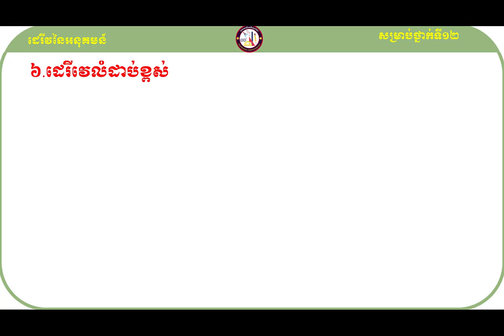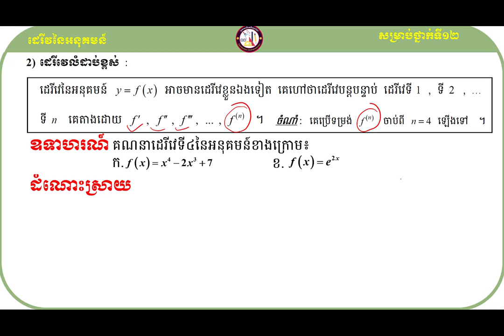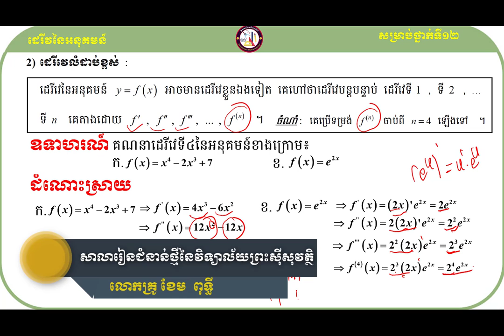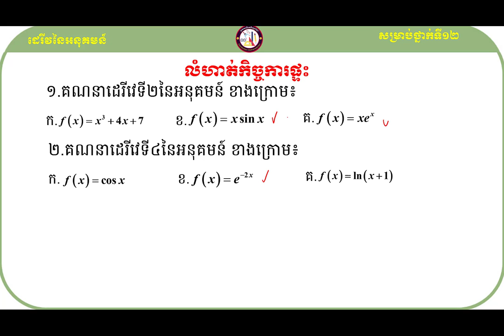ដេរីវេលំដាប់ខ្ពស់ គន្លឹះដោះស្រាយលំហាត់គណិតវិទ្យា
សួស្ដីប្អូនៗសិស្សាសិស្សទាំងអស់ដែលកំពុងតែមើលវីឌីអូរបស់ខ្ញុំមួយនេះ!

វីឌីអូមួយនេះធ្វើឡើងដើម្បីចែករំលែកនូវចំណេះដឹងដែលទាក់ទងទៅនឹងមេរៀនដេរីវេនៃអនុគមន៍ទៅដល់អ្នកសិក្សាឬសិស្សានុសិស្សដែលកំពុងតែរៀនសូត្រនិងចង់ស្រាវជ្រាវបន្ថែមឬចង់បានចំណេះដឹងបន្ថែមអំពីនឹងមេរៀនដេរីវេនៃអនុគមន៍មួយនេះ។

ខ្ញុំសង្ឃឹមថាការចែករំលែកនូវចំណេះដឹងមួយនេះអាចជួយដល់ប្អូនៗឬអ្នកសិក្សាឲ្យយល់ដឹងបន្ថែមអំពីគន្លឹះដោះស្រាយលំហាត់សម្រាប់ត្រៀមប្រឡងចូលវិទ្យាស្ថានបច្ចេកវិទ្យាកម្ពុជា។
ហើយនេះ មានគន្លឹះល្អៗក្នុងការដោះស្រាយលំហាត់
សូមចុចជាវឬចុចsubscribeនិងចុចរូប🔔កណ្ដឹងដើម្បីទទួលបាននូវឌីអូថ្មីៗបន្ដទៀត និងlikeនិងcommentទៅលើវីឌីអូរបស់ខ្ញុំដែលចង់កែលម្អឬចង់ឲ្យចេញនូវវីឌីអូថ្មីៗទៀត។